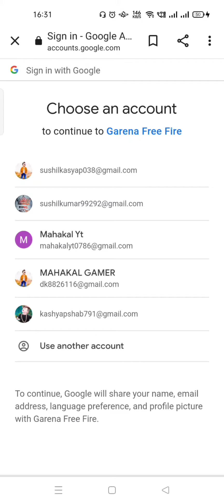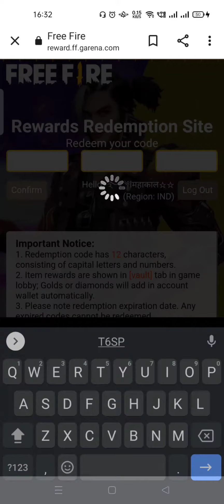free redeem code || freefire redeem code today || ffic redeem code today || freefire max reward code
🤝hlo .

😄thank you for coming in my description.

⏺️1like- my motivation
🔰1comment - 1 my hope

💯mobile player 😈🔥
📱device - oppo a52
👽ram-6/128

🔰INDIAN😎PLAYER🛑

mobile player
freefire player

🔰👉.I play freefire .but I love ❤️ all games .

mahakal ff 12 gameplay
freefire mahakal
how to increase movement
how to do 1v4 clutch
onetap tips and trick
coustom gameplay
1v1 challenge
noob prank
mahakal alone
oppo gameplay
drag headshot onetap trick
raistar movement tips and trick
how to free dj alok
how to get free diamond
do more ⚡⚡

1.Garena Free Fire India live
2. Garena Free Fire Indonesia live
3. Garena Free Fire Brazil live
4. Garena Free Fire Singapore live
5. Garena Free Fire Thailand live
6. Gamers Free Fire Meena server live ..

🔰Tata byee byee ...thank you for reading my description 🤣🤣🏆